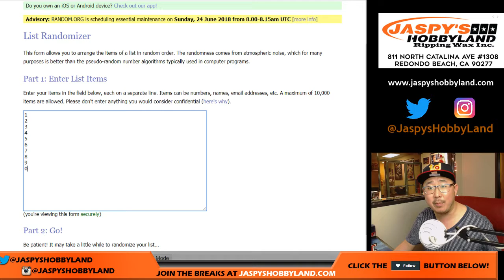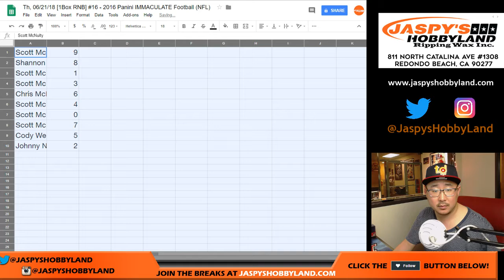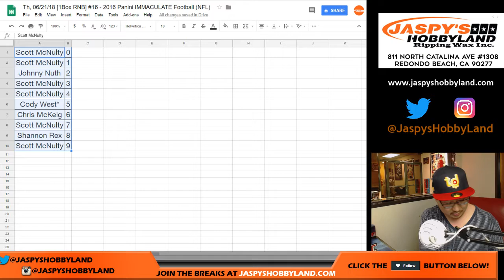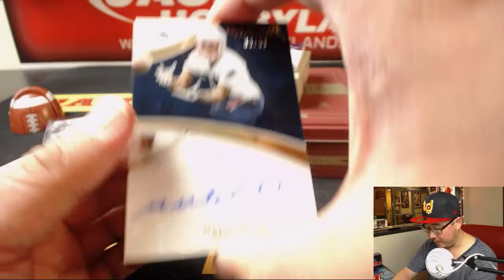Th, 06/21/18 [1Box RNB] #16 - 2016 Panini IMMACULATE Football (NFL)